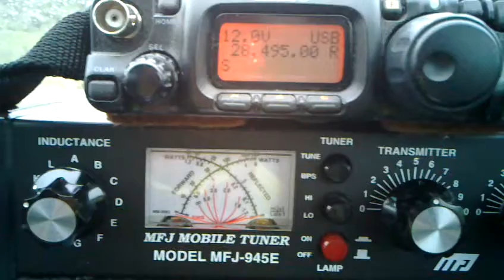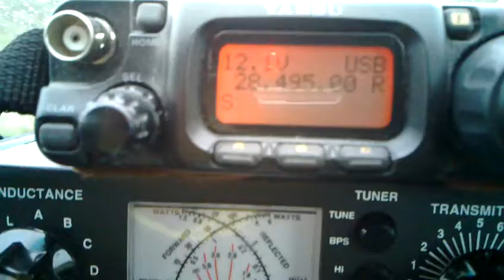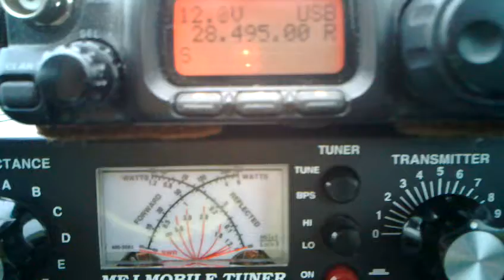Escuchando a CX1DZ en 10 metros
Para mi sorpresa sólo se escuchaba Sudamérica y no los Norteamericanos como todos los días a esas horas...